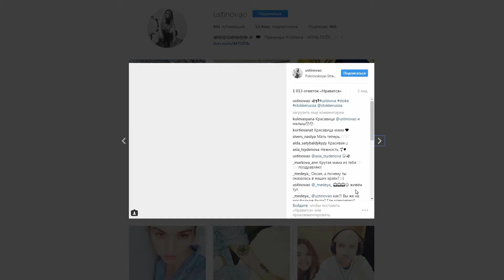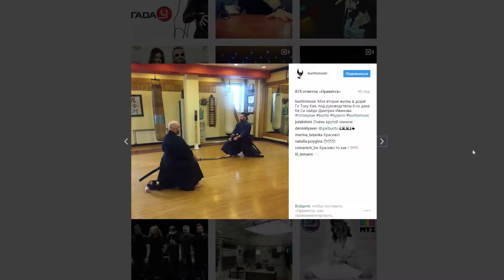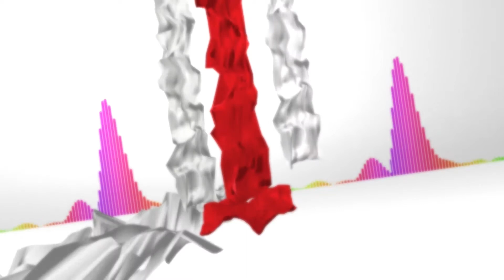HOT NEWS: Концерт Burito в Москве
Концерт Burito в Москве.

Лучшая музыка, свежие клипы, последние новости и яркие телетрансляции! Все это только на Europa Plus TV!